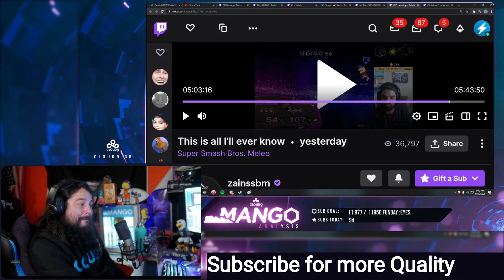Mang0's thoughts on Clint